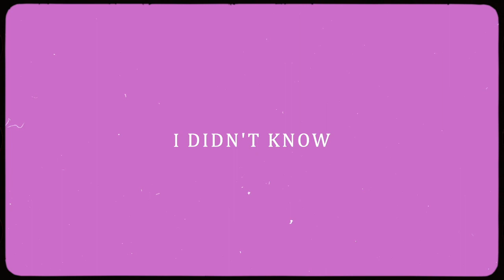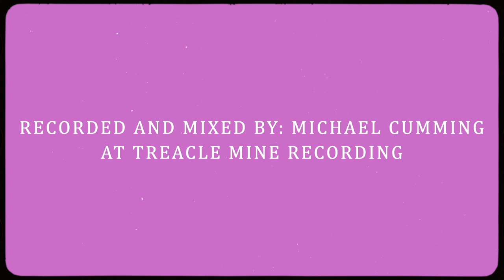WCL House Concerts: Sophie Coran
This series of WCL House Concerts is presented by Meridian Bank.
Sophie Coran’s sonic world is crafted with firm intentionality, effortless poignancy, and imagistic seduction. The genre she feels the most at home in, her signature Noir & B style, is a blend of R&B, jazz, and classical composition, tied together with a ribbon of hyper-sentimentality. Her forthcoming release, S P A C E, details the struggle of unrequited love, and learning to balance the imperative nature of self-worth with desire. Inspired by high-profile artists like Fiona Apple, Nick Hakim, and Amy Winehouse, she pulls contemporary swells from pop music and overlays them with intimate string and piano arrangements. Pair that with her affinity for classic films, vintage landscapes, and the romanticism of Europe, and you have a uniquely visceral experience that only she can so masterfully deliver.
She is joined by longtime producer and engineer Michael Cumming of Treacle Mine Recording in Philadelphia, PA, and is backed by her band, Logan Roth (keys), Arjun Dube (drums), and Mike Morrongiello (bass). Tipped as one of 10 Artists You Should Know from Philadelphia on NPR music, “Singer-songwriter Sophie Coran fancies her aesthetic Noir & B, which is a clever way of packaging an artist who boasts both a faux-fur coat vintage Hollywood look, and a smoky-voiced after-hours lounge sound. Below the surface, though, Coran's songs are complex studies of human connection — between lovers, between parents and their children, between strangers

“Sophie Coran truly deserves a lane of her own” - Ones To Watch

“Coran's songs are complex studies of human connection…and they’re surprisingly contemporary, too” — NPR Music

“Coran explores the landscape of modern nostalgia that has been difficult to capture in present music” — The Alternative

 “‘Permission’ feels like a tune from a bygone era, sepia-toned and laden with sparse, yet impactful instrumentation – silken strings, haunting piano, and yearning vocals. Coran's delivery is delicate yet powerful, the subject matter deeply personal.” — EARMILK
While we're still unable to welcome you into our house, we're excited to present another series of House Concerts with a nod to the centuries-old tradition! We've invited some of your favorite artists from the Philly area, many of whom have played our stages countless times over the years, to share their music virtually. These intimate livestream concerts premiere on our YouTube channel, directly from the artists' homes to yours.